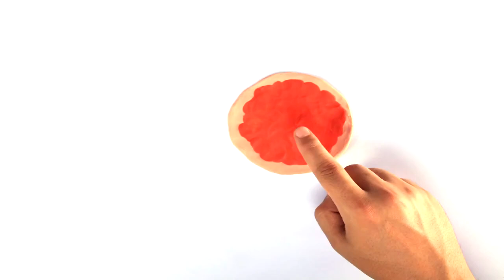¡HULK JUEGA EN LA PLAYA! 👶Dibujos Animados para niños y bebés!!! 💙💚💛dibusYmas